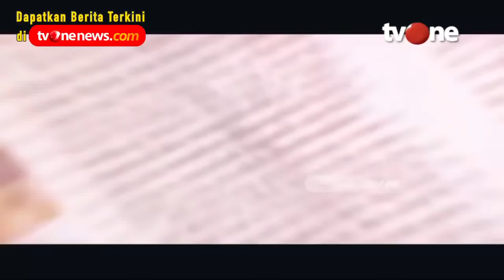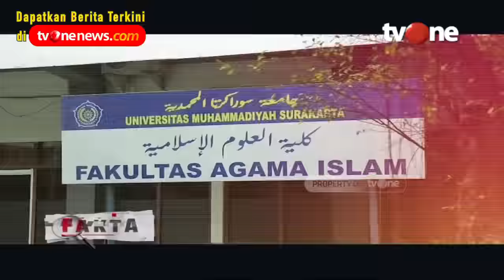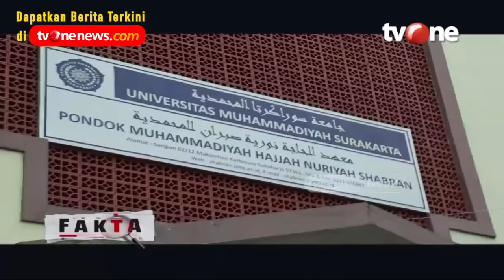Cerita Seorang Pendeta Saifuddin Dimata Dekan Tempatnya Menempuh Pendidikan | Fakta tvOne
Jakarta, - Cerita Seorang Pendeta Saifuddin Dimata Dekan Tempatnya Menempuh Pendidikan | Fakta tvOne

Polisi  akhirnya menetapkan pendeta Saifudin ibrahim sebagai tersangka atas kasus penistaan agama. Saifudin kembali berurusan dengan hukum setelah menyebutkan 300 ayat Al Quran untuk dihapuskan. Sebelumnya dia pernah dipenjara atas kasus serupa. Lalu, siapakah sebenarnya saifudin ibrahim?